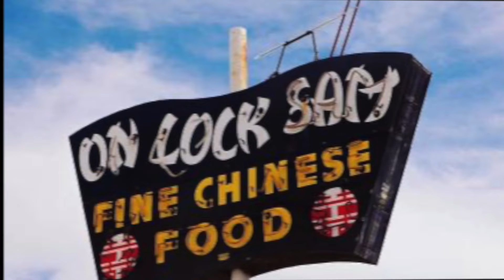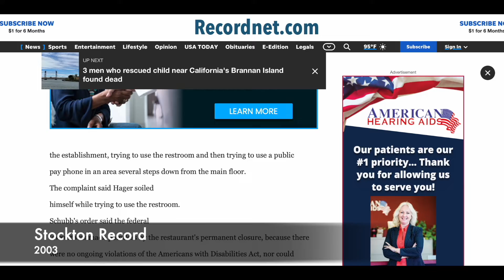WHY Did This 120 Year Old Chinese Restaurant CLOSE?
Downtown Stockton's classic Chinese restaurant, On Lock Sam, closed after over 120 years of business in 2020. What happened?